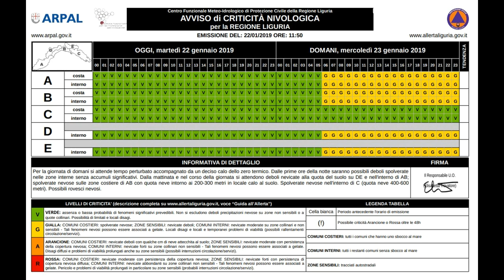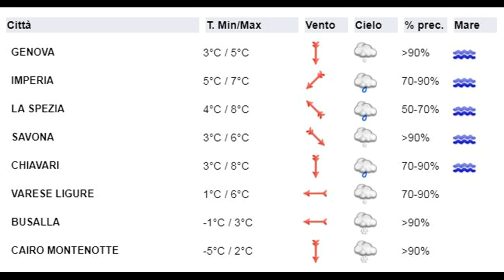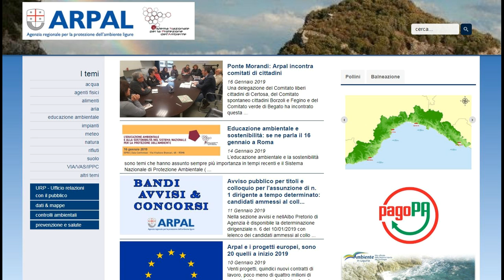22 gennaio 2019, le video previsioni del Centro Meteo Arpal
Martedì tempo in prevalenza soleggiato, con aumento nubi in serata. Mercoledì peggioramento delle condizioni meteo con precipitazioni anche nevose: deboli nevicate nell'interno del Centro-Ponente, dove saranno possibili spolverate anche sulla costa. Progressivo miglioramento Giovedì, con una giornata caratterizzata da venti di burrasca anche rafficati